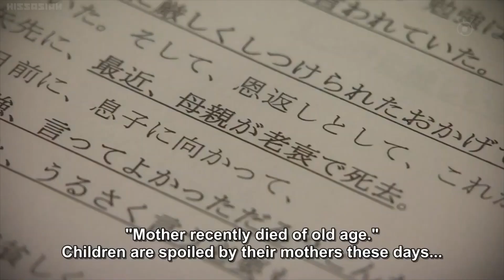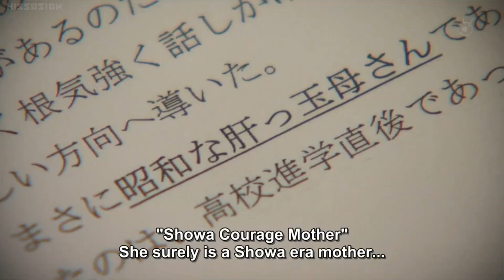Legal High 03 - Komidako vs. Ide 古美门 vs. 井手